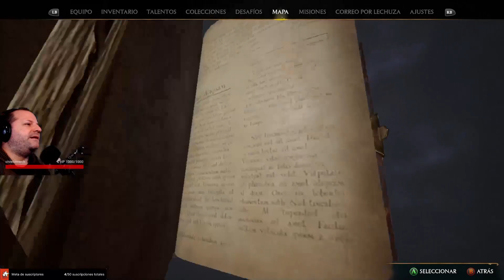HOGWARTS LEGACY 🗝️🗝️🗝️ COMO ABRIR TODAS LAS CERADURAS 🗝️🗝️🗝️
ALOHOMORA NIVEL III